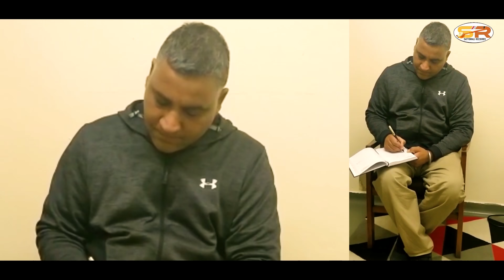GURVINDER NAGRA | MAA VEHRE DI RANI | SATTOWALI RECORDS | LATEST PUNJABI SONG | 2020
SATTOWALI RECORDS AND GURMUKH SATTOWALI PRESENTS

SINGER : GURVINDER NAGRA(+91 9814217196 , 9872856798)
LYRICS : GURMUKH SATTOWALI
DOP : MANISH AGGARWAL
DIRECTOR : VICKY ARORA
EDITING : SONU MEHRA
PRODUCER : SAHIB NAGRA
ONLINE PROMOTION :  BLACKROTT FILMS (ANDHERI WEST - MUMBAI)